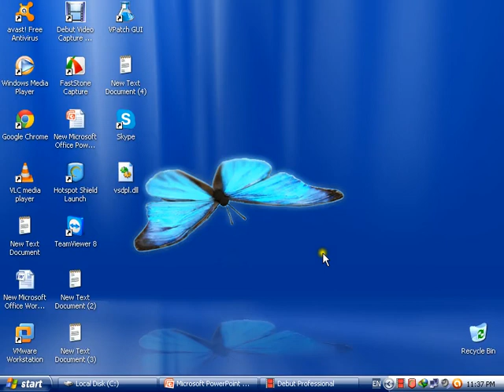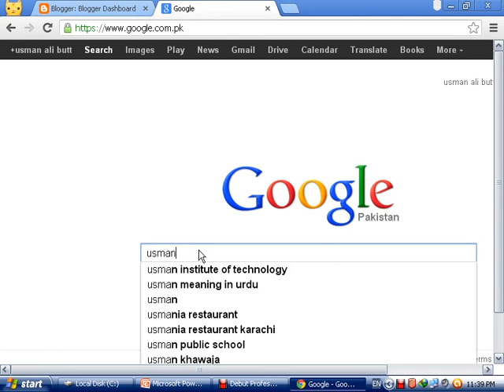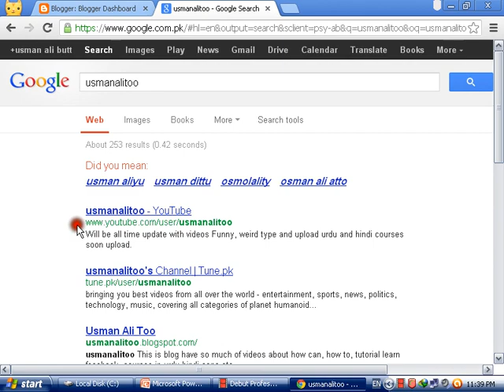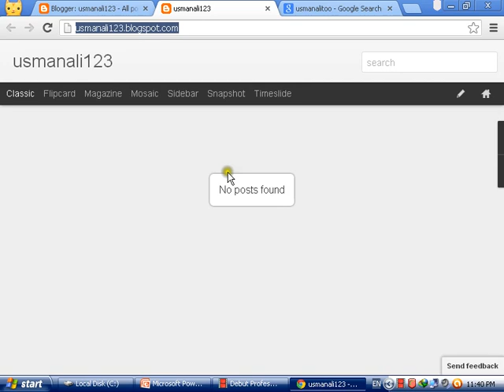How to create blogger a blogspot class 1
This tutorial i am showing perfect make a blog on blogger blogspot in urdu,hindi class 1 we will learn how to make a blog on blogspot for free.